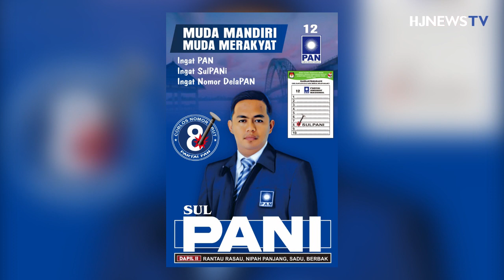Sosok Sulpani, Caleg Muda yang Juga Pengusaha Sukses. Siap Menyinari Dapil 2 Tanjabtim